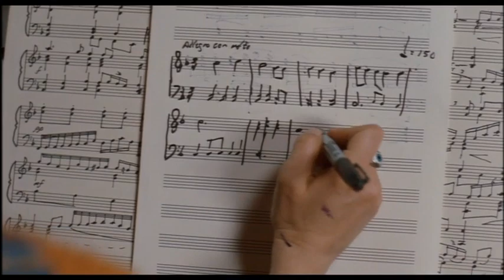Mozart e il cinema - Crazy in Love (2005)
Petter Naess, Mozart and the Whale (2005)

W.A. Mozart, Sinfonia K 550 in sol minore
W.A. Mozart, Serenata K 525 "Eine kleine Nachtmusik"

[Enrico Giacovelli, Mozart e il cinema, Roma 2017, p. 192]